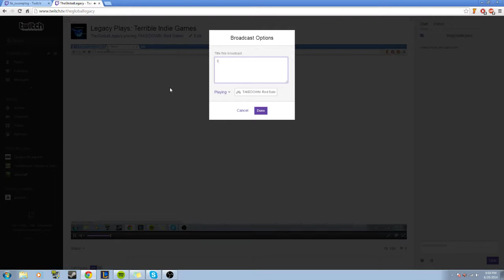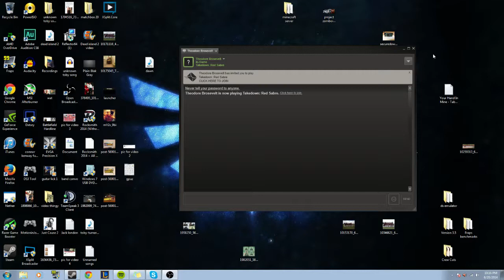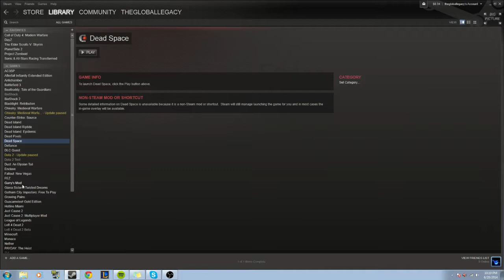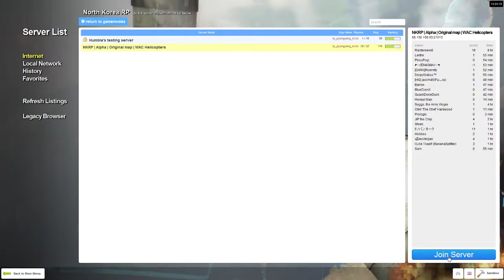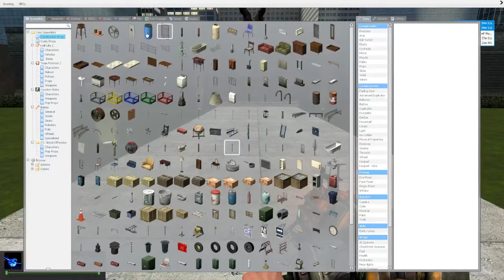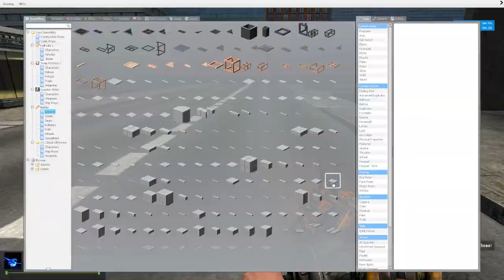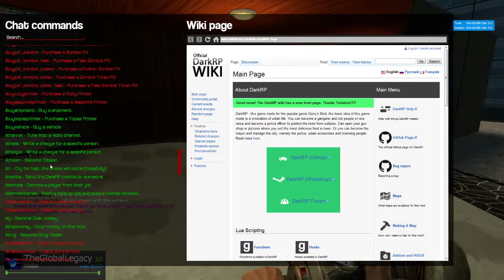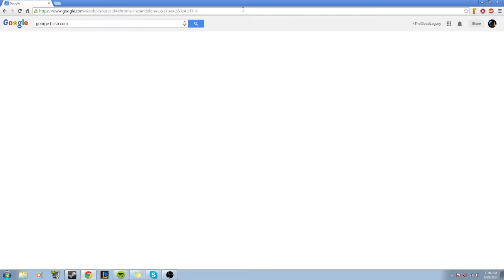Takedown: Red Sabre/ Garry's Mod Livestream [6/20/14]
Full livestream from June 20, 2014 with Tad.